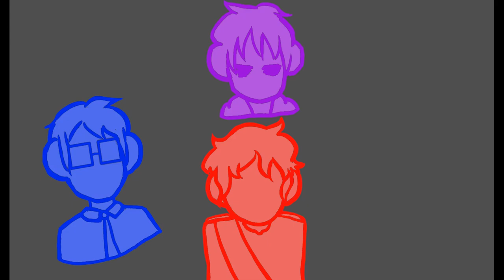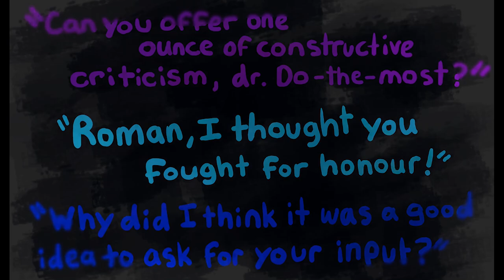Roman Sanders Animatic - Special (Part 2)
Happy belated birthday Roman!!! What better way to honour my beautiful, extra boy than with an almost fully-coloured, dramatic animatic! I had so much fun with this one (and almost made myself cry again) I hope y'all enjoy! Show my bb some love ❤💕💖😘✨❤
Also 486 flippin subs guys, ily'all so much!!!

If you haven't seen my first Roman animatic/read the description, it would help a lot to clear up any confusion with this one, so you can check out part 1

So since I don't have much of a formal description like usual, I thought I'd include a poem that I wrote! I didn't write it for Roman originally, but I think it fits him really well, and dramatic prose is exactly what Princey deserves! So here it is:

"Every day I grow more jealous of the birds, flying in the clouds
oh, how'd they get so free?
I wish I could leave my room, my head
my tomb
Wish I could make a move, fly up
fly out
Every day I get more tired of the view, the trunks of all these trees
I want to see the leaves, the stars
the sun
Someone let me out
I'm done
Let me fly up and burn off both my wings
I wanna feel the heat, the fall
the sting
I'll hold the starlight in my hands, I'll finally break the trance
I'll see the beauty if the new sky
as it falls away from view
The screeching of the birds
sings me away with a sweet song
At least when I hit the blackness
I'll finally be free.
Free from all perfection, from the chaos
and my muse
freedom from the waiting and the longing
for the view
I'll finally just be free."

Sanders Sides belongs to Thomas Sanders and the song is Special by Gabbie Hanna (I like the song, pls don't @ me w drama)

Also, if you - like me - want to keep this Roman appreciation train rolling, here's a bunch of other animatics to check out, they deserve so much more love, these animators are inSANE! They're so perfect and I'm so glad someone else amazing made them so I can have them without having to make them myself 😂💕
- Waiting in the Wings from Tangled the Series
- Nothing Left to Lose (these are all from the Tangled series)
These animatics are not mine, I'm just very appreciative of their existence and I think they deserve some love!!